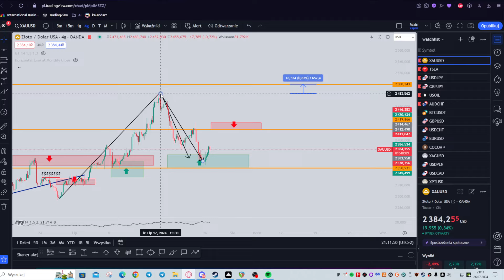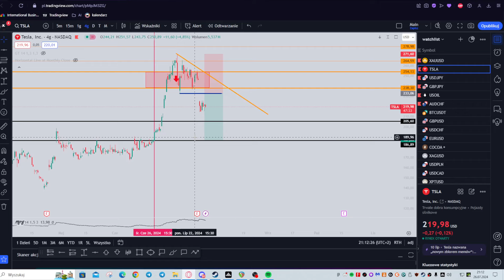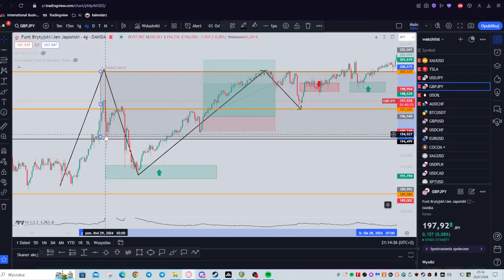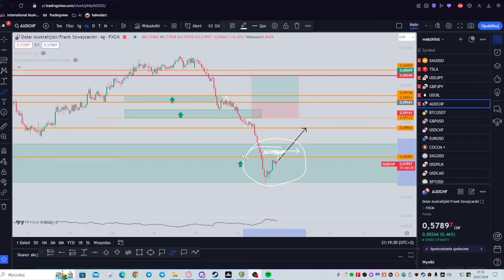ZŁOTO WZROST DO $2500 🔵 Najlepsze Obecne Okazje Tradingowe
ZŁOTO,TESLA,ROPA,FUNT,JENT - To rynki które Kacper przedstawia w tym materiale.
Analizy fundamentalne i techniczne:
Cotygodniowy LIVE poranny o 10.00 przygotowany prez Rafała